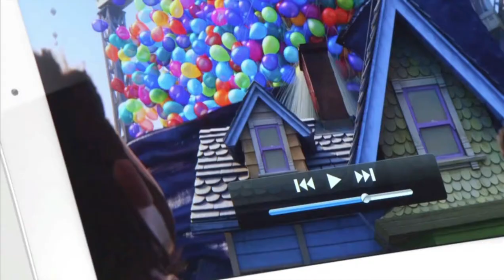Oficial new iPad Trailer German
(New) iPad by Apple

Coming soon to an Apple Store close to your Town...

Models

- Wi-Fi

- Wi-Fi + 4G

- Wi-Fi:

+ Height: 9.50 inches (241.2 mm)
+ Width: 7.31 inches (185.7 mm)
+ Depth: 0.37 inch (9.4 mm)
+ Weight: 1.44 pounds (652 g)

- Wi-Fi + 4G:

+ Weight: 1.46 pounds (662 g)

Storage:

- Wi-Fi:

+ 16GB
+ 32GB
+ 64GB

- Wi-Fi + 4G:

+ 16GB
+ 32GB
+ 64GB

Display:

- Retina display
- 9.7-inch (diagonal) LED-backlit glossy widescreen Multi-Touch display with IPS technology
- 2048-by-1536-pixel resolution at 264 pixels per inch (ppi)

Chip:

- Dual-core Apple A5X custom-designed, high-performance, low-power system-on-a-chip with quad-core graphics

Wireless and Cellular:

- Wi-Fi:

+ Wi-Fi (802.11a/b/g/n)
+ Bluetooth 4.0 technology

- Wi-Fi + 4G:

+ Wi-Fi (802.11a/b/g/n)
+ Bluetooth 4.0 technology
+ Wi-Fi + 4G for AT&T model: LTE (700, 2100 MHz)3; UMTS/HSPA/HSPA+/DC-HSDPA (850, 900, 1900, 2100 MHz); GSM/EDGE (850, 900, 1800, 1900 MHz)
+ Wi-Fi + 4G for Verizon model: LTE (700 MHz)3; CDMA EV-DO Rev. A (800, 1900 MHz); UMTS/HSPA/HSPA+/DC-HSDPA (850, 900, 1900, 2100 MHz); GSM/EDGE (850, 900, 1800, 1900 MHz) Data only4

Carriers:

- Wi-Fi:

+ None

- Wi-Fi + 4G:

+ AT&T
+ Verizon

Cameras, Photos, and Video Recording:

- Both (Wi-Fi / Wi-Fi + 4G):

+ 5-megapixel iSight camera
+ Autofocus
+ Tap to focus
+ Face detection in still images
+ Video recording, HD (1080p) up to 30 frames per second with audio
+ Video stabilization
+ FaceTime camera with VGA-quality photos and video at up to 30 frames per second
+ Photo and video geotagging

Battery and Power:

- Wi-Fi:

+ Built-in 42.5-watt-hour rechargeable lithium-polymer battery
+ Up to 10 hours of surfing the web on Wi-Fi, watching video, or listening to music
+ Charging via power adapter or USB to computer system

- Wi-Fi + 4G:

+ Up to 9 hours of surfing the web using cellular data network

Input and Output:

- Wi-Fi:

+ 30-pin dock connector port
+ 3.5-mm stereo headphone minijack
+ Built-in speaker
+ Microphone

- Wi-Fi + 4G:

+ Built-in speaker
+ Microphone
+ Micro-SIM card tray

+ Accelerometer
+ Ambient light sensor
+ Gyroscope

Location:

- Wi-Fi:

+ Wi-Fi
+ Digital compass

- Wi-Fi + 4G:

+ Wi-Fi
+ Digital compass
+ Assisted GPS
+ Cellular

+ Frequency response: 20Hz to 20,000Hz
+ Audio formats supported: HE-AAC (V1 and V2), AAC (8 to 320 Kbps), Protected AAC (from iTunes Store), MP3 (8 to 320 Kbps), MP3 VBR, Audible (formats 2, 3, and 4, Audible Enhanced Audio, AAX, and AAX+), Apple Lossless, AIFF, and WAV
+ User-configurable maximum volume limit
+ Dolby Digital 5.1 surround sound pass-through with Apple Digital AV Adapter (sold separately)

+ AirPlay Mirroring to Apple TV (2nd and 3rd generation) at 720p
+ AirPlay video streaming to Apple TV (3rd generation) at up to 1080p and Apple TV (2nd generation) at up to 720p
+ Video mirroring and video out support: Up to 1080p with Apple Digital AV Adapter or Apple VGA Adapter (adapters sold separately)
+ Video out support at 576i and 480i with Apple Composite AV Cable (cable sold separately)
+ Video formats supported: H.264 video up to 1080p, 30 frames per second, High Profile level 4.1 with AAC-LC audio up to 160 Kbps, 48kHz, stereo audio in .m4v, .mp4, and .mov file formats; MPEG-4 video up to 2.5 Mbps, 640 by 480 pixels, 30 frames per second, Simple Profile with AAC-LC audio up to 160 Kbps per channel, 48kHz, stereo audio in .m4v, .mp4, and .mov file formats; Motion JPEG (M-JPEG) up to 35 Mbps, 1280 by 720 pixels, 30 frames per second, audio in ulaw, PCM stereo audio in .avi file format